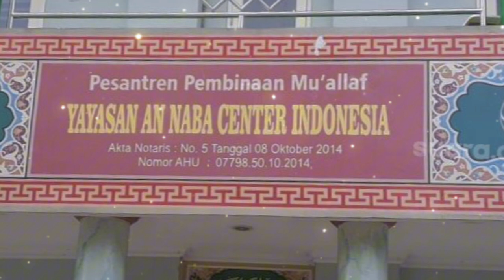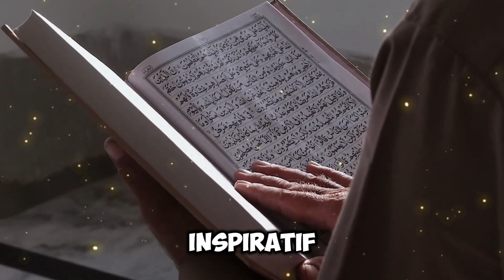Kisah Khadijah, Gadis Tangsel Jadi Mualaf Usai Baca Surat Al-Baqarah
### Deskripsi

Selamat datang di channel kami. Pada video kali ini, kami akan menyajikan kisah inspiratif dari Khadijah, seorang gadis muda dari Tangerang Selatan yang memutuskan untuk memeluk Islam setelah membaca surat Al-Baqarah. Surat yang penuh dengan hikmah dan petunjuk ini membuka hatinya untuk menerima Islam dan menemukan kedamaian sejati.

Melalui video ini, kita akan mendengar perjalanan spiritual Khadijah menuju Islam, bagaimana surat Al-Baqarah membawa perubahan besar dalam hidupnya, serta dampak positif dari keputusannya ini. Kisah ini menunjukkan kekuatan hidayah Allah SWT dan bagaimana Al-Quran dapat menjadi cahaya bagi mereka yang mencari kebenaran.

Tonton video ini sampai habis untuk mendapatkan inspirasi dan hikmah dari perjalanan hidup Khadijah.

Semoga Allah SWT selalu memberikan rahmat dan hidayah-Nya kepada kita semua. Aamiin.

Kunjungi Juga:
sains experiment,
sains data,
sains anak,
sains astronomi,
animasi sains,
sains biologi,
sains biomedis,
belajar sains,
sains channel,
data sains,
debat sains dan agama,
diskusi sains,